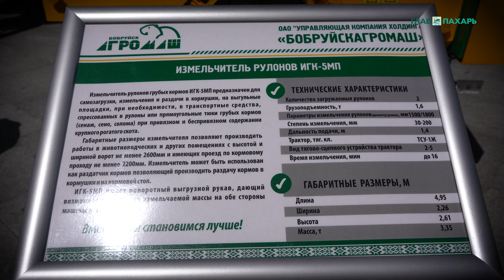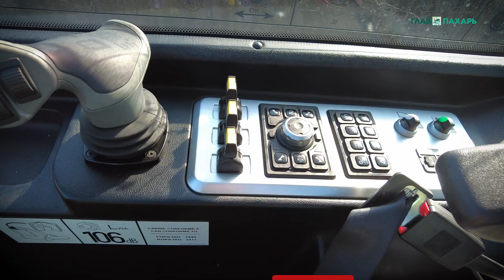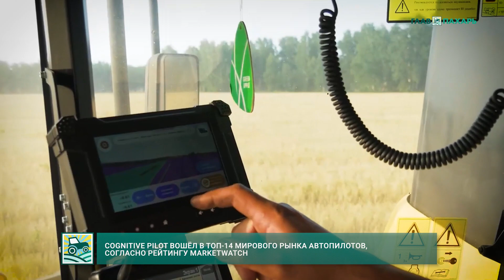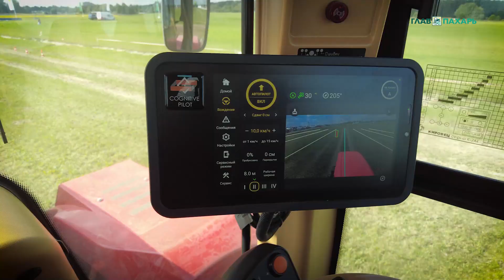Новости из мира сельхозтехники и АПК за 19.06.2023 — 25.06.2023. Итоги недели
00:00 Новости из мира сельхозтехники и АПК за 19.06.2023 — 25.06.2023

00:21 В России локализуют производство китайских тракторов HANWO.

01:00 Китайские самоходные опрыскиватели Lixing вышли на российский рынок.

01:34 В России готовятся к частичному снятию запретов на полеты агродронов.

02:07 АЛМАЗ покажет на Дне Сибирского поля новый полуприцепной плуг FINIST ПЛП (9+2) х 40 с двумя съёмными корпусами.

02:27 ТОНАР выпустил обновленный тракторный прицеп БС18.

02:50 Бобруйскагромаш представил модернизированную новинку — измельчитель рулонов ИГК-5МП.

03:11 Lely выводит на рынок новый автономный робот-кормораздатчик серии Exos.

03:58 Dieci показал два телескопических погрузчика для сбора оливок и орехов.

04:39 Steyr расширил серию тракторов Kompact S новой моделью 4075.

05:27 Польский бренд SaMASZ выпустил новую ворошилку P10-1100T.

06:05 Zoomlion представил новый телескопический погрузчик ZTH3513.

06:33 Kverneland обновил ленточные валкообразователи ROC.

07:00 В Канаде создали новую гусеничную робоплатформу RoamlO-HCT для АПК.

07:40 Michelin протестировал в Нидерландах необычную тракторную шину Stressless

07:56 Trabotyx показал новую версию агроробота с индивидуальным механизмом для прополки и борьбы с сорняками

08:28 Cognitive Pilot вошёл в ТОП-14 мирового рынка автопилотов, согласно рейтингу MarketWatch.

09:15 Принято решение направить на субсидирование продаж российских и белорусских тракторов дополнительное финансирование.